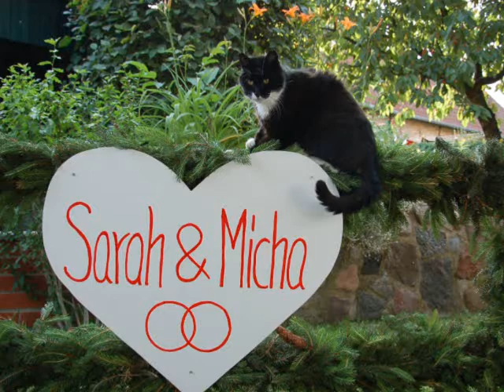Hochzeitsfilm Sarah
Hochzeit michael und sarah